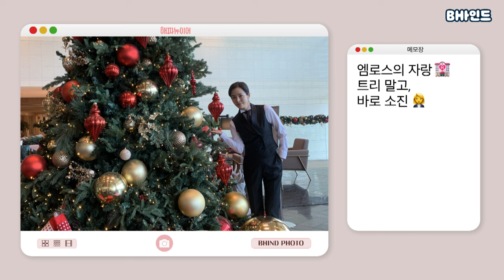(SUB)[BHIND]단독❗ 캡틴 소진의 자발적 하드털이📸 짐느 하고픈 거 다 해~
[BHIND] 단독❗ 캡틴 소진의 자발적 하드털이📸 짐느 하고픈 거 다 해~

화보 촬영장에서 펼쳐진
지민과 해피비의 새해맞이 선물🎁 증정식
뭘 좋아할지 몰라 다 준비했소진🙌

[BHIND] Exclusive❗ Captain Sojin's showing her files voluntarily📸Jimneu Do whatever you want~

Jimin and Happy B's New Year's gift 🎁 presentation ceremony
at the photoshoot.
I don't know what you'll like, I've prepared everything 🙌